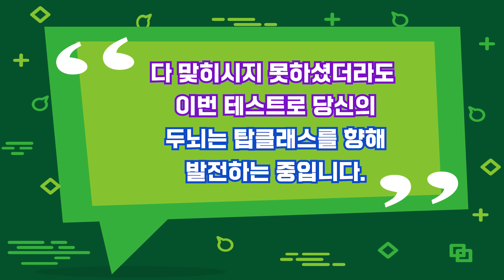같은그림찾기로 굳어진 두뇌를 말랑하게 풀어주기! 같은그림 2개를 찾아보세요! (SUB) [두뇌세포활성, 치매예방, 집중력향상, 관찰력테스트]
많은 분들이 좋아해주시고 두뇌발달에 도움이 되고있다는
말씀에 큰 보람을 느낍니다.